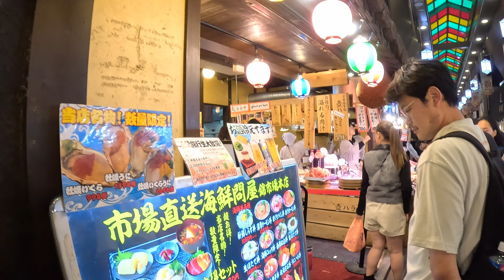[京都4K] 2023/10/7 連休初日の夕方 四条烏丸から錦市場 裏道通って四条河原町 kyoto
三連休初日、仕事終わりの帰り道散歩
いつもと違ってやっぱり観光客が多かった。
皆さん京都を満喫してくださ～い。。。

2023/10/7 In the evening of the first day of the holiday, from Shijo Karasuma to Nishiki Market, through the back roads to Shijo Kawaramachi

First day of a three-day weekend, a walk on the way home from work
There were more tourists than usual.
I hope everyone enjoys Kyoto. . .